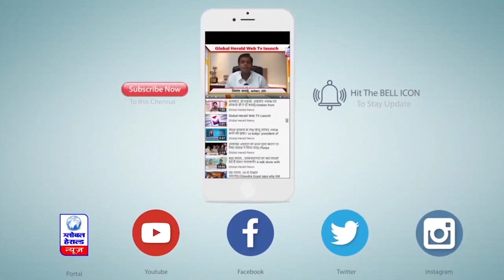इंदौर : देश में आईटी का अगला डेस्टीनेशन इंदौर होगा - सीएम शिवराज || Global Herald News